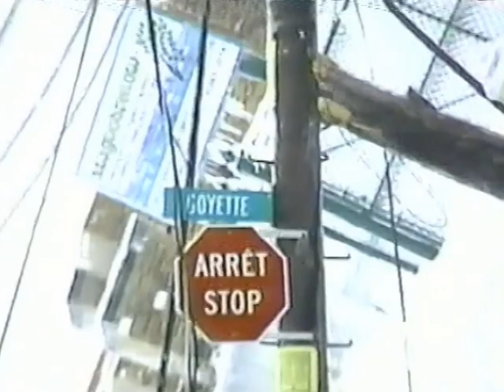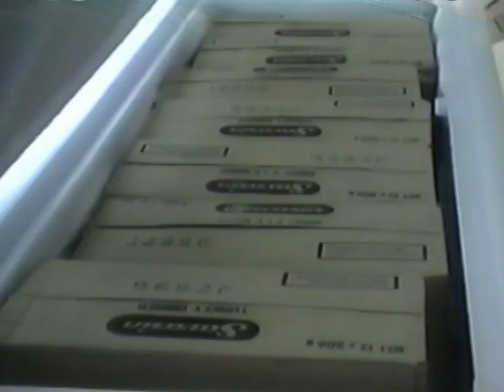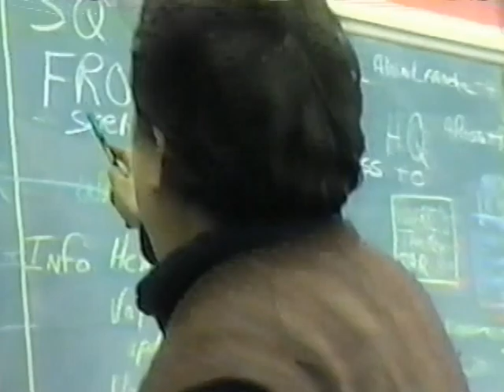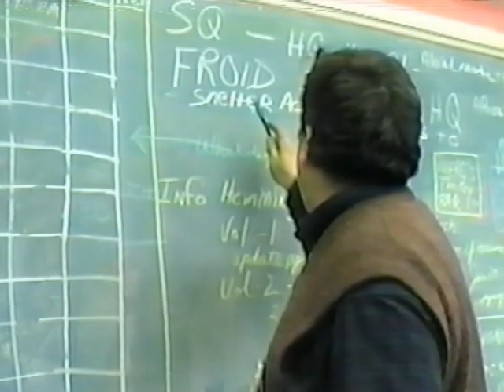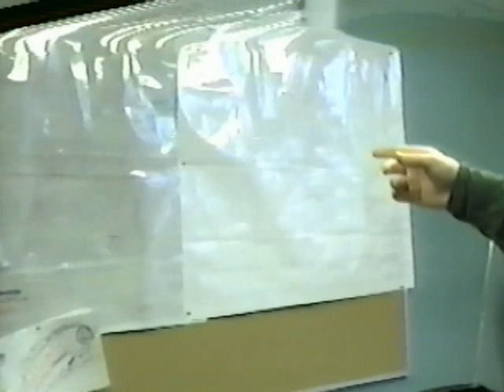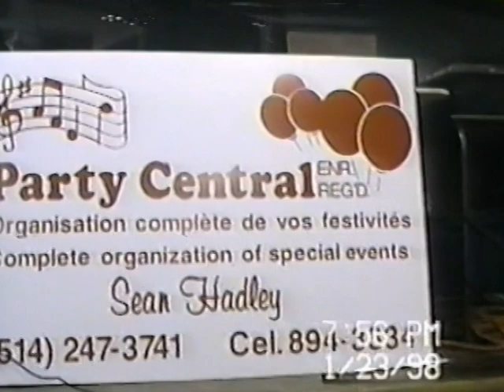1998 Ice Storm, Randal Merlin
Documentary of Hemmingford QC 1998 ice storm by Randal Merlin